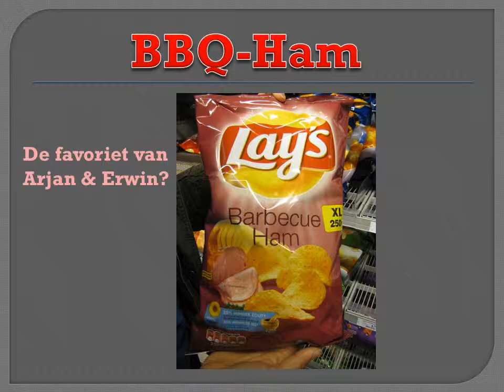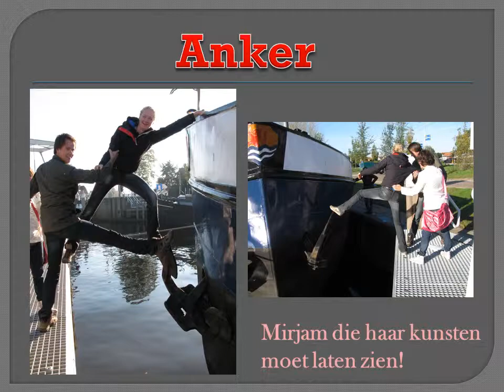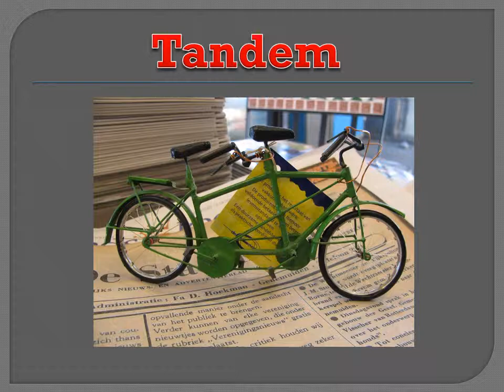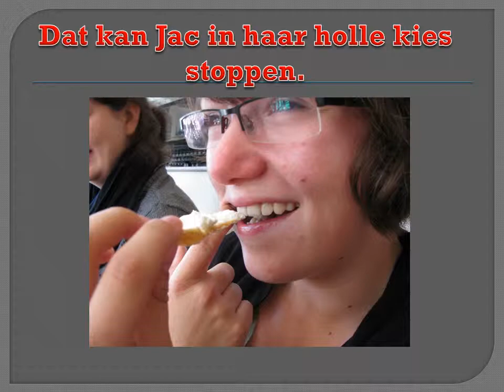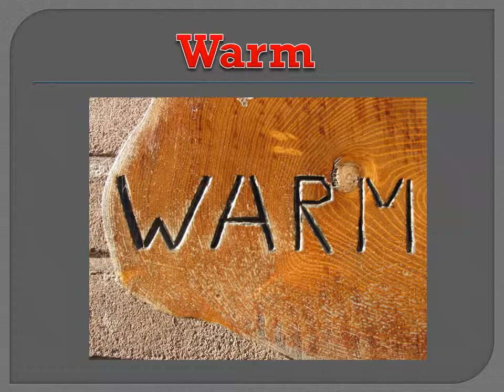Presentatie fotoopdracht kompaskamp (groep 2) | Kompas 't Harde